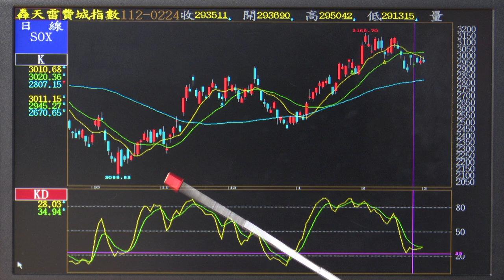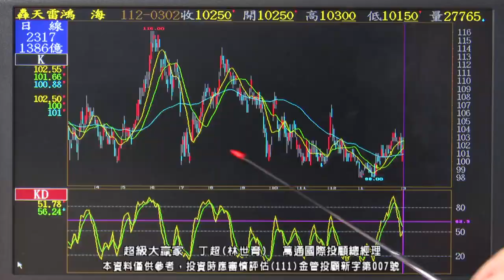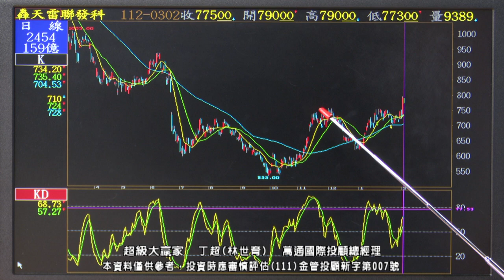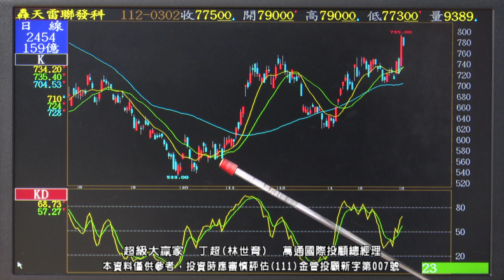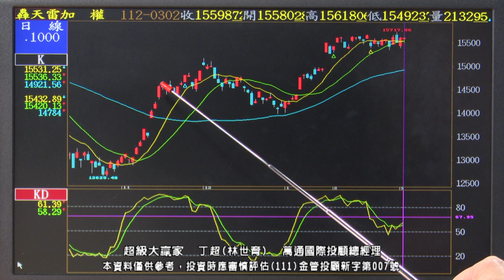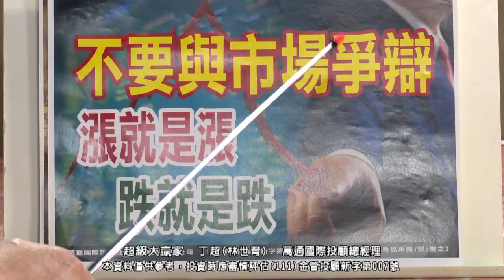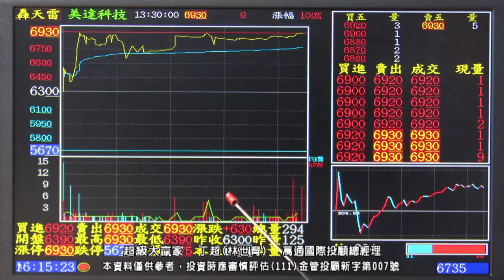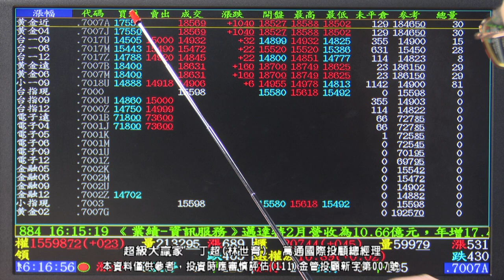【運通財經台／超級大贏家】-20230302-丁超(林世育)